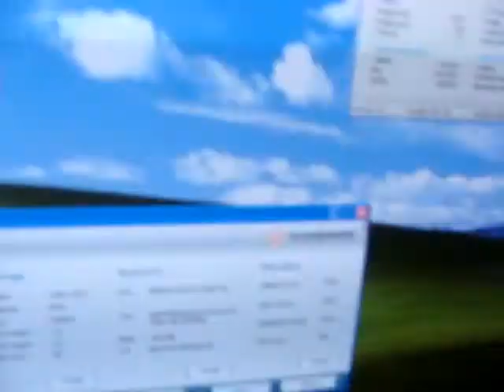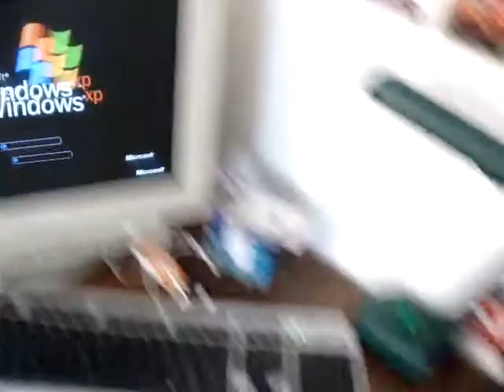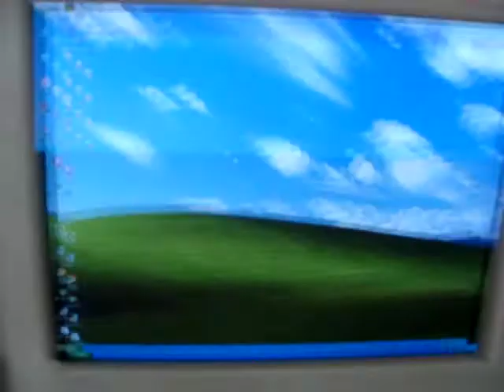PCI-E x16 vs x2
MB: MSI K8N Neo4-F
Test funkcnosti GPU v PCI-E x2 a ano jede :)) jen to ztraci vykon coz se dalo cekat...